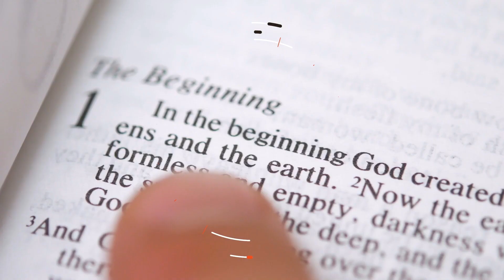Why Christians Keep Losing: Overly “Spiritual”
Our God, who is Spirit, profoundly loves his physical creation. But sadly, many Christians are too “spiritual” to actually love what God loves and hate what God hates.